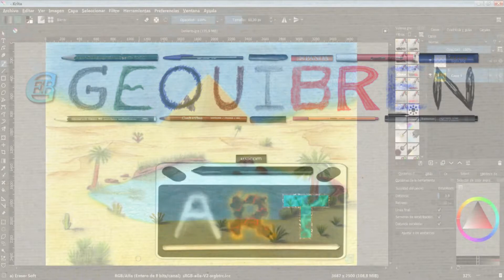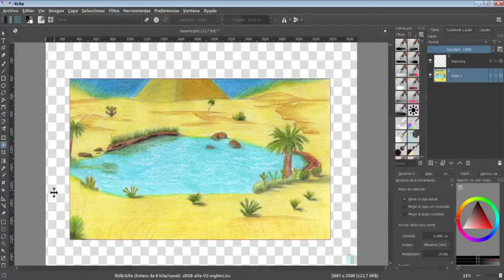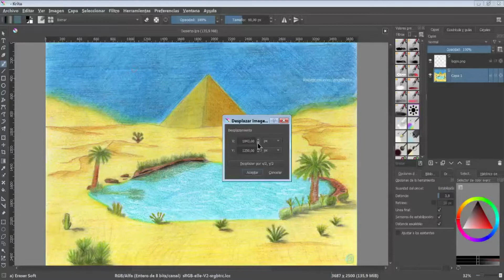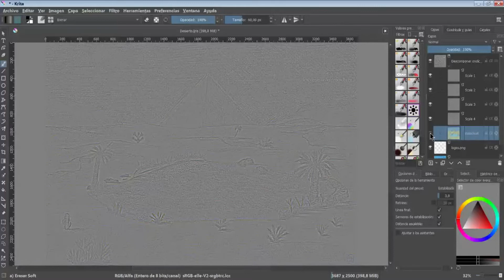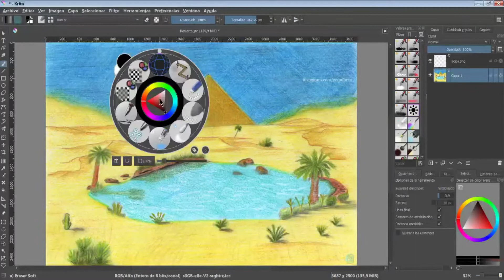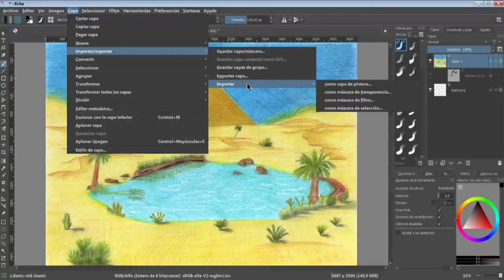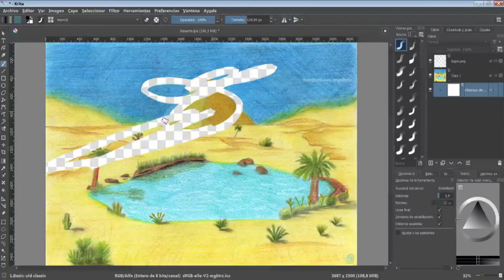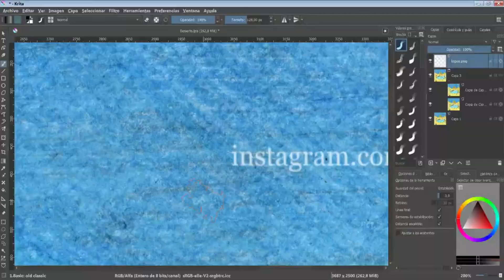✍️ Tutorial 12 Krita en Español - Menus (Imagen y Capa)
✍️ TUTORIAL Nº12 ✍️
En este duodécimo tutorial se muestran diferentes opciones que hay en los menús de Krita y como usarlas: Imagen y Capa

00:19 - Menú "Imagen - Propiedades - Dimensiones"
01:10 - Menú "Imagen - Color del fondo y transparencia de la imagen"
01:23 - Menú "Imagen - Convertir espacio de colores de la imagen"
02:18 - Menú "Imagen - Recortar al tamaño de la imagen (lienzo)"
02:53 - Menú "Imagen - Recortar a la capa actual"
03:16 - Menú "Imagen - Recortar a la selección"
03:52 - Menú "Imagen - Rotar"
04:11 - Menú "Imagen - Proyectar imagen"
04:23 - Menú "Imagen - Reflejar imagen"
04:36 - Menú "Imagen - Escalar imagen a un nuevo tamaño"
06:15 - Menú "Imagen - Desplazar imagen"
06:30 - Menú "Imagen - Cambiar tamaño del lienzo"
07:08 - Menú "Imagen - División de la imagen"
07:43 - Menú "Imagen - Descomponer ondículas"
09:14 - Menú "Imagen - Separar la imagen"
09:40 - Modos de Fusión de las Capas.
10:36 - Modos de Fusión para los Pinceles.
11:06 - Menú "Capa - Cortar / Copiar / Pegar"
11:20 - Panel de Capas - "Cortar / Copiar / Pegar"
11:25 - Menú "Capa - Nueva / Duplicar"
11:35 - Panel de Capas - "Crear / Duplicar"
12:33 - Menú "Capa - Importar / Exportar"
12:47 - Panel de Capas - "Crear Grupo / Agrupar"
13:23 - Menú "Capa - Agrupar / Desagrupar"
14:00 - Menú "Capa - Convertir"
14:08 - Menú "Capa - Seleccionar Visibles / Invisibles / Bloqueadas / Desbloqueadas"
14:14 - Panel de Capas - "Mostrar / Ocultar / Bloquear / Desbloquear"
14:37 - Menú "Capa -Transformar / Reflejar / Escalar / Rotar / Desplazar / Inclinar"
14:59 - Menú "Capa - Transformar Todas las Capas / Reflejar / Escalar / Rotar / Desplazar / Inclinar"
15:06 - Menú "Capa - Dividir - Dividir Alfa"
15:30 - Menú "Capa - Dividir - Dividir Capa (en colores)"
16:39 - Menú "Capa - Dividir - Tabla de Clones"
16:51 - Menú "Capa - Editar Metadatos"
17:00 - Menú "Capa - Fusionar con la Capa Inferior"
17:16 - Panel de Capas - "Fusionar con la Capa Inferior"
17:20 - Menú "Capa - Aplanar Capa"
17:49 - Menú "Capa - Aplanar Imagen"
17:56 - Menú "Capa - Estilo de Capa"

- Español.
- Inglés.
- Italiano.
- Francés.
- Portugués.
- Gallego.
- Catalán.